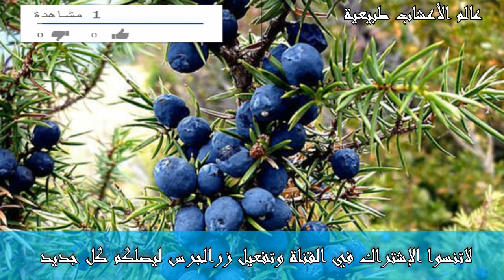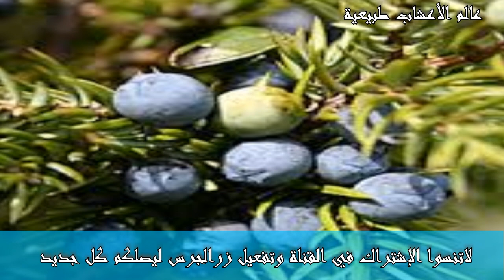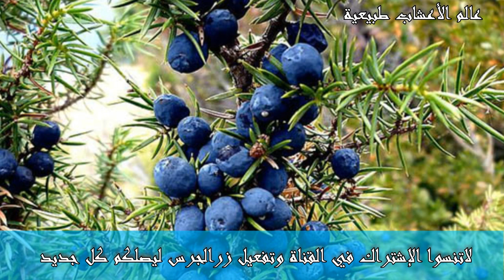فوائد العرعارالكثيرة للجسم وأضراره القليلة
الأقدم لكم في هذا الفيديو فوائد العرعار أو ما يعرف باسم العرعر يعود إلى الفصيلة السروية، وهو من النباتات دائمة الخضرة والمعمّرة الّتي تضم ما يقارب خمسين نوعاً، ويحتوي العرعار على مواد سكرية، وزيت طيار، ومواد صمغيّة، ومواد شمعيّة، وراتنجية، حيث إنّ الزيت الطيار يحتوي على ما يقارب ثمانين مركباً ذا أهمية كبيرة، ومن أهم هذه المركبات عنصر الكالسيوم، وباينين، وسدرال، وسيسكوتربين، وهذا حسب الأبحاث والدراسات الّتي قاموا بها العلماء السعوديون. يشار إلى أنّ هنالك نوعين من العرعار وهما العرعار ذو اللون الأزرق المائل إلى البنفسجي، والعرعار المائل إلى اللون البني، الّذي يتميّز بصغر حجمه مقارنة بالنوع الأول، وتستخدم هذه العشبة في العديد من الأمور، نذكر منها، طلاء الأبواب والنوافذ، وطلاء الجدران القديمة للحمّامات، كما يتميز العرعار بفوائده الجمّة لا تنسوا مشاركته مع الأحباب والأصدقاء في جميع تواصل الإجتماعي